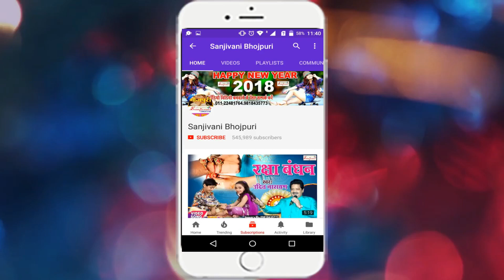Rakesh Mishra का सबसे हिट गाना 2018 - मॉडल डिजाइन करावेलु - New Bhojpuri Hit Song